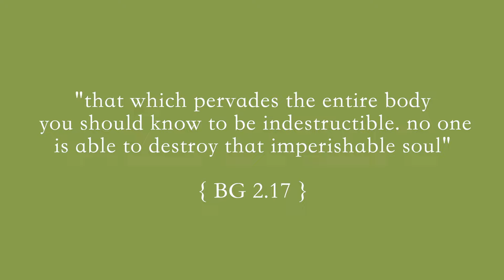the frequency of: RADIANCE ✽ 10 min crystal singing bowls ✽ 432 hz ✽ for overthinking & stress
your soul is indestructable as the supreme has created it. in order to reveal the true nature of the soul you possess, it must be purified & cleansed to reveal its true RADIANCE!

if you'd like to further this meditation, read the full purport from BG 2.17. add this to your morning or evening rituals to remember the divine that is always witnessing you in your heart & waiting for your loving surrender, eager to embrace you.
with love,
     Y.A.H